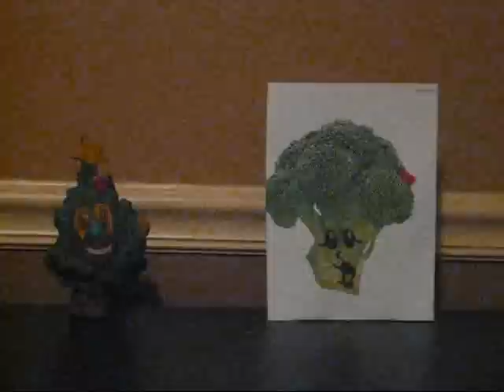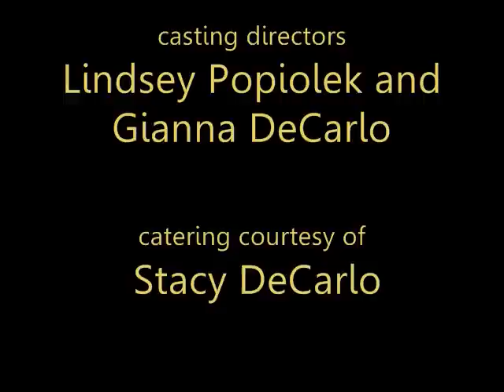TDSOATWTIWAV- pilot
The Disoriented Stories of a Tree who Thought it was a Vegetable pilot episode. Stars Lindsey Popiolek and Gianna DeCarlo. Features music by Journey and Cartel.